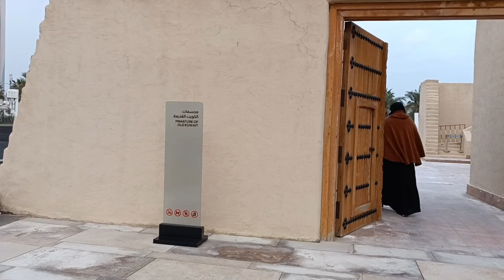AL SHAHEED PARK PHASE 2/THE LARGEST URBAN PARK IN KUWAIT/part1